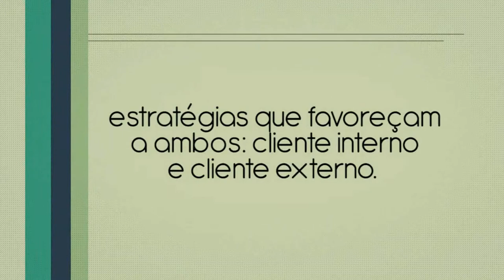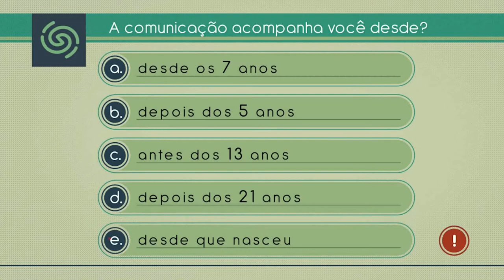ComunicAÇÃO Empresarial | 1ª Aula | Alexander Baer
Nesta  1ª aula de 4, falo sobre a comunicação e sua importância nas empresas.

A comunicação acompanha o ser humano desde seu nascimento.

A comunicação eficaz traz sucesso para o profissional.

Estratégias de comunicação que favoreçam a ambos: o cliente interno e o cliente externo.

O ENDOmarketing foco no cliente interno.

A comunicação é a transferência de informação e significado de uma pessoas para outra.

Emissor e receptor.